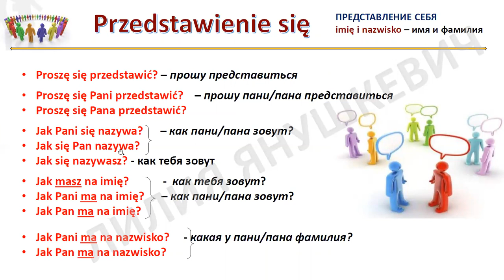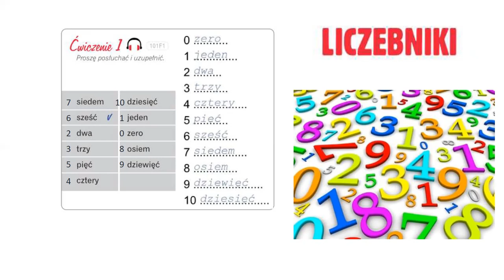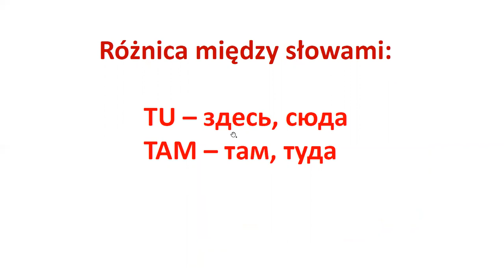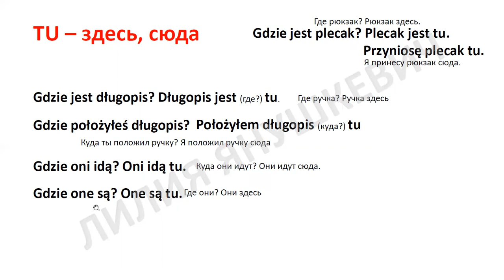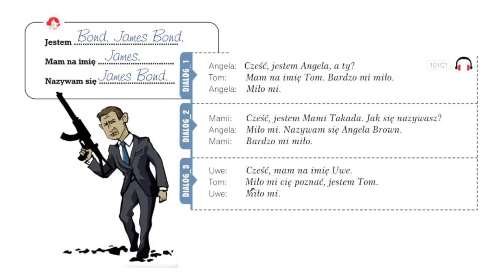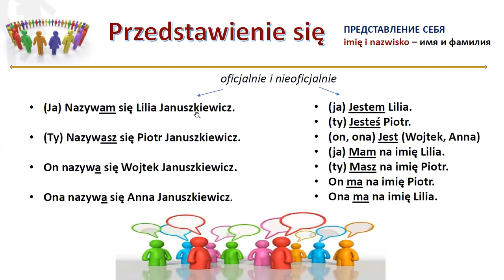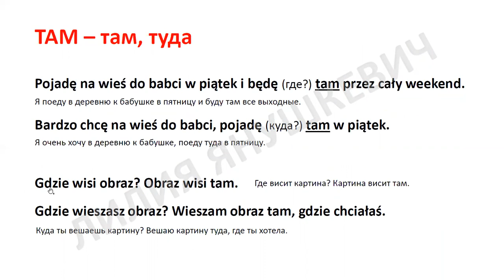ПРИВЕТСТВУЕМ друг друга, ПРОЩАЕМСЯ и ЗНАКОМИМСЯ по-польски. Język polski.